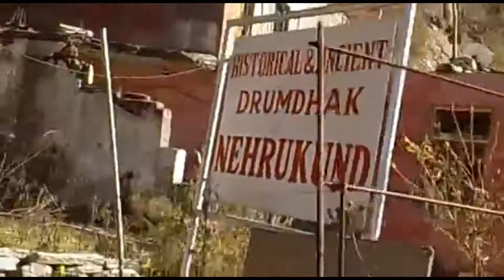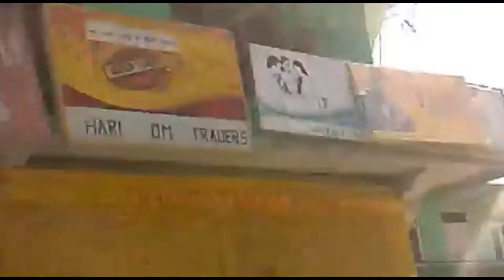Manali Trip | Woow moments